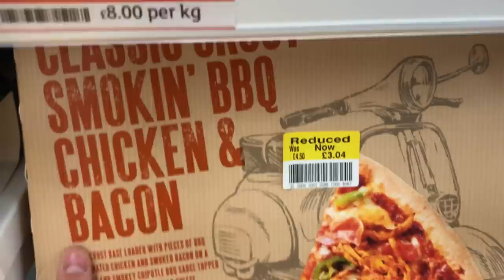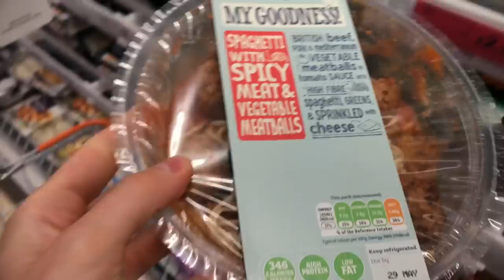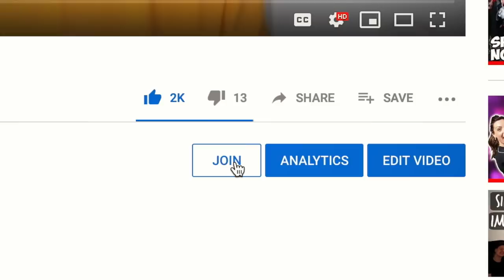Only Eating REDUCED Items for 24 hours!!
In this challenge you'll learn how to eat...for less. That's Tasker Price.

ELLO everyone! I'm Joe, welcome to my world of weirdness...aka me life. :)